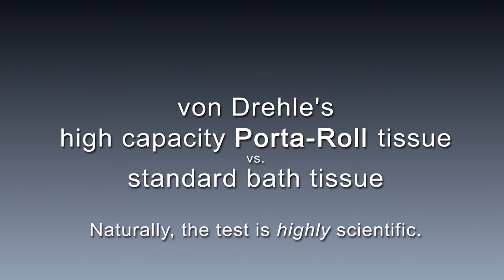von Drehle's High Capacity Porta-Roll Tissue vs. Standard Bath Tissue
Slash maintenance demands and the possibilities of run-outs with von Drehle's high capacity Porta-Roll Tissue Systems.

This fun, 1-minute video graphically demonstrates just how much 2-ply tissue is contained in a von Drehle #3200 Porta-Roll dispenser - the perfect solution for high traffic, limited space areas.

The von Drehle Corporation provides quality paper towel and tissue products as well as innovative dispensers for commercial and away-from-home markets throughout the country. As a world-class towel and tissue manufacturer, von Drehle provides a nationwide, experienced sales and support team to assist in product and sales training, marketing support, and delivering the best solutions and local service in the industry.

Video Production by:
Digital Media Evolution